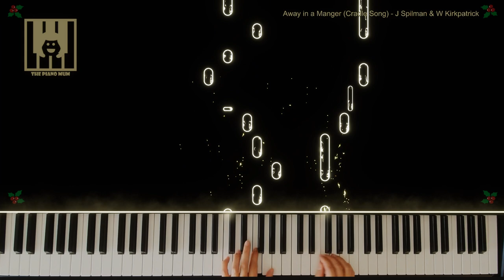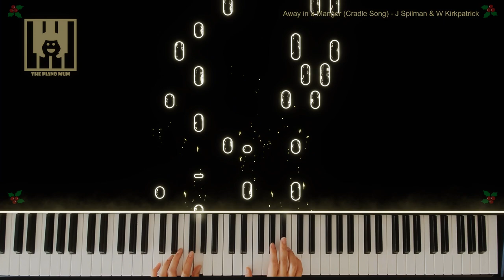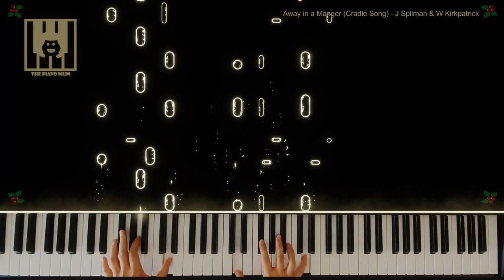🎵 Away in a Manger (Christmas Carol) / Cradle Song - J Spilman & W Kirkpatrick 🎹 The Piano Mum 👩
🎵 Away in a Manger (Cradle Song) - J Spilman & W Kirkpatrick 🎹 The Piano Mum 👩

Composed by Jonathan Spilman
Adapted by William Kirkpatrick
Arranged by The Piano Mum
Played by 🎹 The Piano Mum 👩